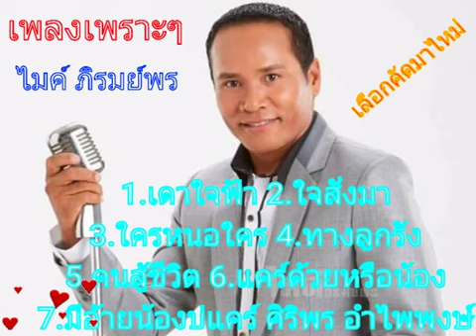รวมเพลงฮิด"ไมค์ ภิรมพร